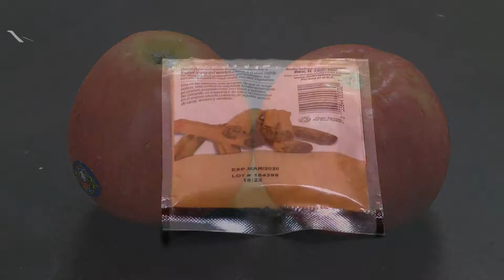Como Hacer Manzanas Asadas con Canela- CocinaTv por Juan Gonzalo Angel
Molida se utiliza ampliamente en postres, pasteles, dulces, etc., y entera se utiliza para adornar y sazonar algunos platos. En México, Ecuador, Chile, Venezuela, Perú y Colombia se usa en el té de canela, que resulta de poner té de Ceilán con unas varitas de canela a hervir en agua hasta obtener la infusión, agregando azúcar al gusto.

El uso del té de canela está muy extendido en Colombia, Bolivia, Panamá, Chile, Perú, México, el sur de los Estados Unidos y América Central, el té sirve para la gripe, al grado que compite en uso con otras bebidas calientes, como el café y el chocolate. En España es utilizada como especia en algunos platos tradicionales, como por ejemplo en la morcilla de Aranda, una variedad de la morcilla de Burgos.

En España, Ecuador, Puerto Rico, Uruguay, Perú, Argentina, Chile, Colombia, Panamá, Paraguay, Alemania, Nicaragua, Costa Rica y México es utilizada para el postre tradicional arroz con leche. También es popular en Venezuela como aderezo de la chicha y el majarete, postre tradicional de dicho país.